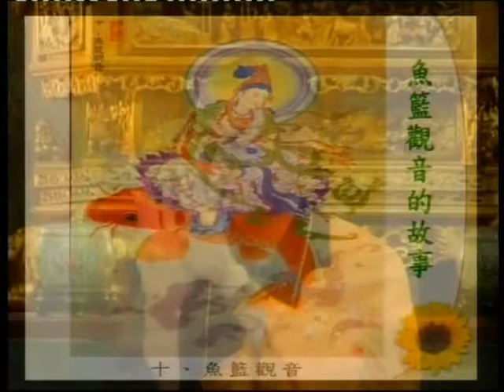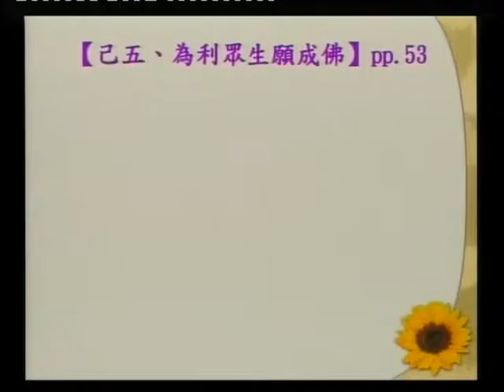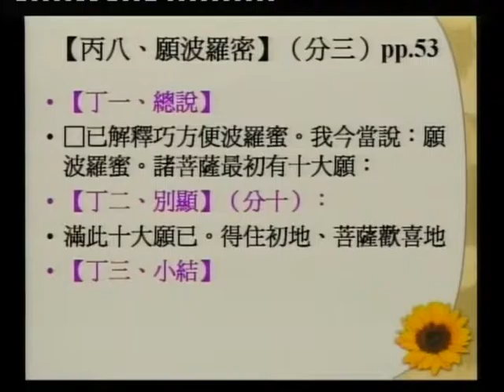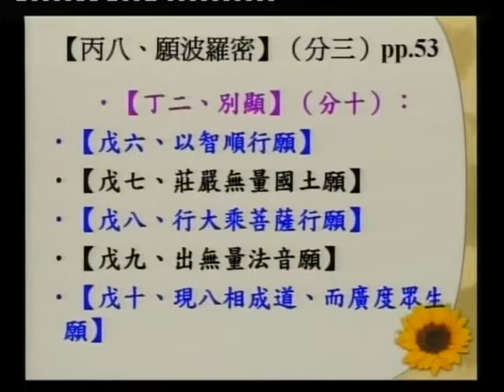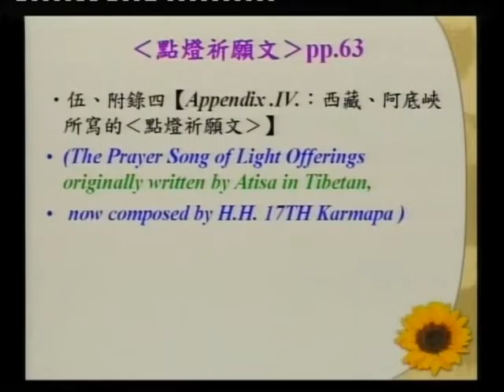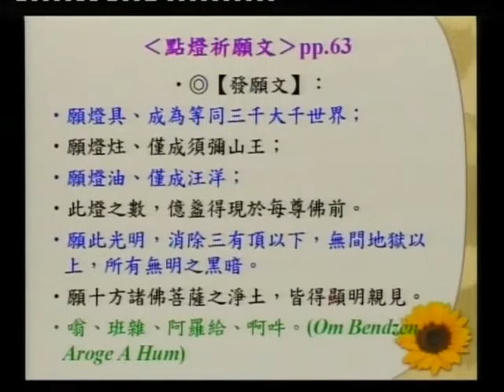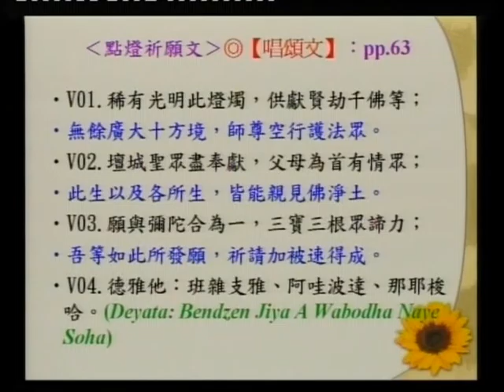SBA07【廣大行】龍樹菩薩的《菩提資糧論》(三十六)